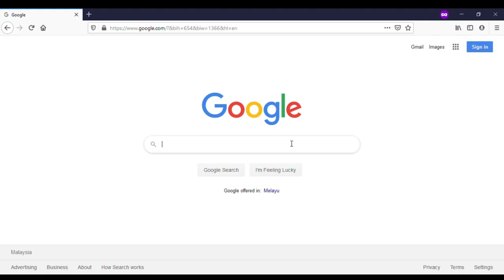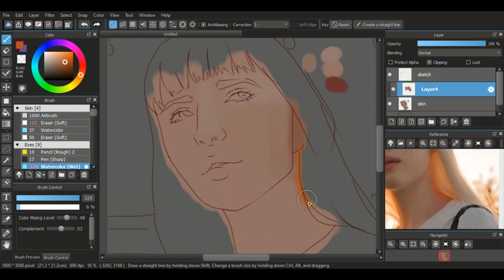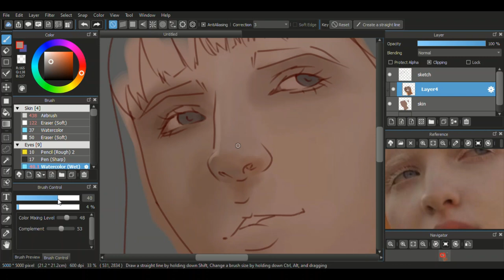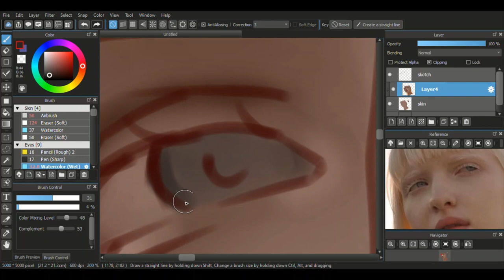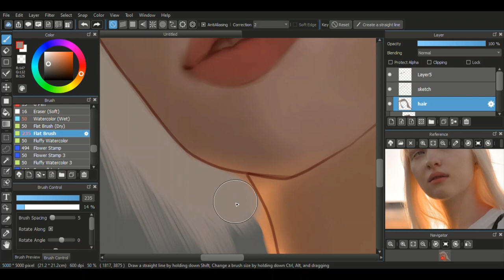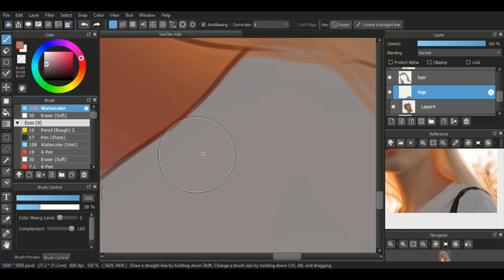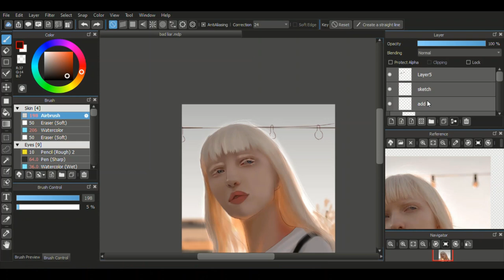speedpaint - Kiker Chan | mouse drawing #5 [Medibang Paint Pro]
(*＾▽＾)／oh Hi again, I'm happy to tell all of you that now the voice pitcher is goneee wiwiwiw I apologise from previous video I sounded much /coughs/ techno. Anyhow, here is my drawing of Kiker Chan, enjoy watching my art process :)
Speedpaint starts at 1:19

Duration: 6 Hours

Tool: Mouse

Reference: Kiker Chan (Nastya Zhidkova)

Songs:
1. Flume - Say It feat. Tove Lo
2. Tove Lo - Talking Body
3. Cinnamons x Evening Cinema - Summertime

Thankyou! :)